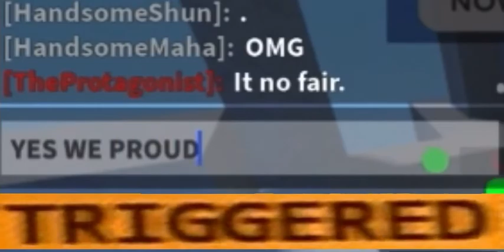POV: a star creator is in ur bedwars game